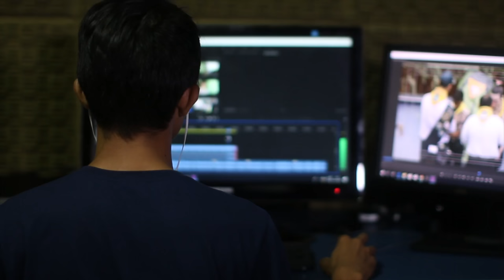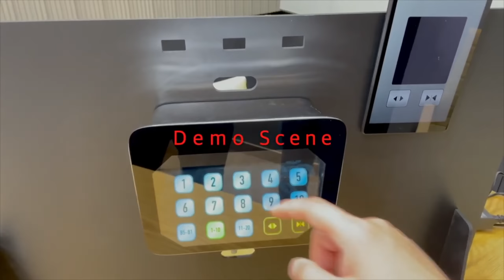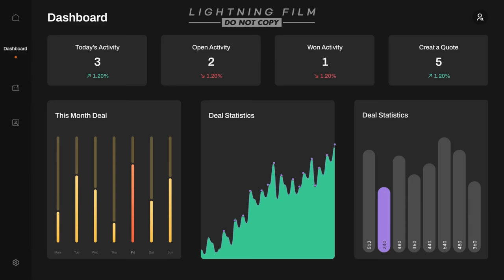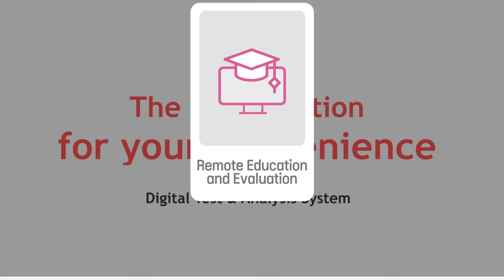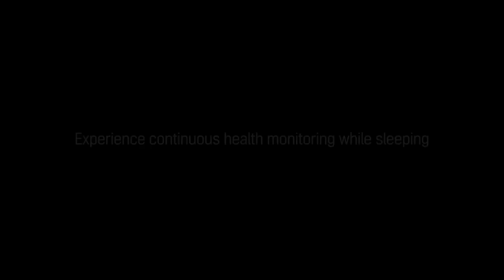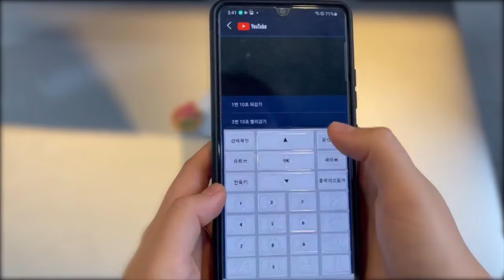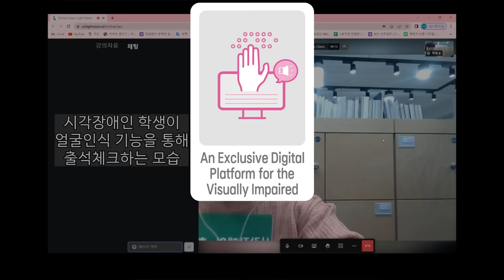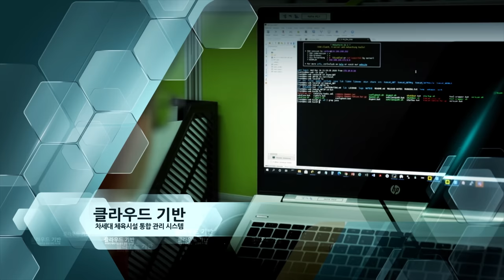Korean Contact-Free Services that Enhance Our Daily Lives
Project overview:

1) Project Name : 'Revitalization of the Contact-Free leading Service in the field closely related to life'
2) Host: Ministry of Science and ICT (MSIT), National IT Industry Promotion Agency (NIPA)

Timestamps:

0:00 - 1:51 Introduction

1. 1:51 - 2:42 Marketon Development and diffusion of holographic untact kiosks (HUKs) for small business owners and self-employed people, implementation of screen-free holograms, and development of untact kiosks that enable various interactive services on holographic screens

2. 02:42 - 03:45 Effi Inc. Worktalkie-type instant voice messaging system that allows remote collaboration between developers when developing apps

3.  03:45 - 04:29 INVENTIS Development of marketplace services for non-face-to-face automotive products using metaverse-based 3D/VR content

4. 04:29 - 05:46 iPIXEL Corporation AI Home Training Service for Non-face-to-face Rehabilitation Exercise and Telemedicine

5. 05:46 - 06:29 U· Fit Co., Ltd. Enhanced concentration of remote classes using IoT digital pens and pupil tracking

6. 06:29 - 07:21 RobotnMore Co., Ltd Autonomous mobility kiosks with consideration for silver and people with disabilities

7. 07:21 - 8:33 JCFTechnology Inc. Development of leading services for non-face-to-face close care and digital communication among the underprivileged

8. 8:33 - 10:02 SM Planet AI Development of Non-face-to-face Digital Platform for the Blind) 8:33

9. 10:02 - 11:06 INFOCAR Vehicle maintenance service that detects vehicle abnormalities while driving and informs the details of the need for repair and the remaining mileage

10. 11:06 - 12:09 LightVisionInc. Non-face-to-face secondary education services for the visually impaired

11. 12:09 - 12:56 Runners High Co., Ltd Two-way participatory interactive linkage using virtual AI tutor based on digital human production technology

12. 12:56 - 13:41 GLOBAL BIZ TECH Co. , Ltd. Development of built-in home training exercise service and demonstration model based on ICT

13:41 - 14:20  Outro